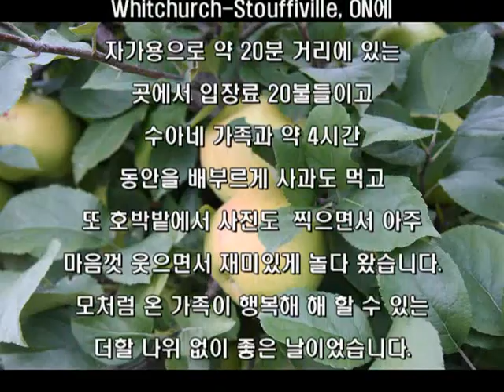Picnic's family for Stouffville apples Farm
My family and my wife's freind have go to Stouffville Fram.